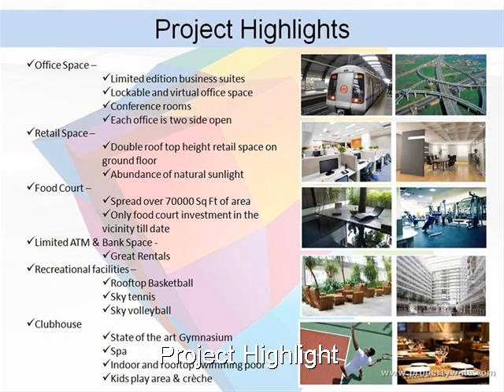Krasa Centrade Business Park - Sector 140A, Noida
Krasa Centrade Business Park - Sector 140A, Noida - Luxury Retail and Office space Sector 140A, Expressway, Noida

Krasa Centrade Business Park offers retail and luxury office space, a state-of-the-art corporate architecture at the premium location of the Sector-140A,Main Noida Expressway.